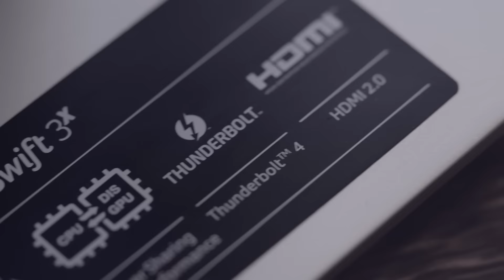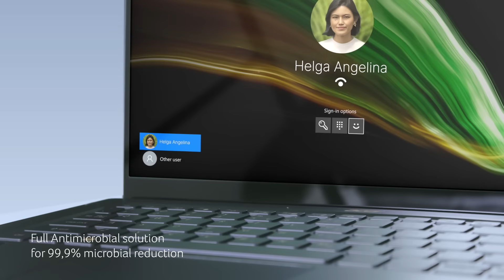Swiftcandoit: A Perfect Fit For Every Need | Acer Swift Series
Setiap orang memiliki passion dan aktivitas yang berbeda-beda untuk mencapai goals yang mereka inginkan. Untuk itu, setiap orang juga memerlukan kebutuhan device yang berbeda untuk mendukung berbagai aktivitasnya. Swiftcandoit menjadi wadah menjawab kebutuhanmu dengan lini Swift Series, laptop tipis dan ringan yang memiliki spesifikasi berbeda di setiap lininya untuk menyesuaikan kebutuhan masing-masing.

Mulai dari Swift 1 fresh untuk para pelajar atau The Learner seperti Gabriel Prince (Student, Content Creator). Swift 3 Infinity 4, untuk kamu yang aktif mobile dan multitasking atau The Active seperti Atjil Aynna (Fashion Enthusiast), Swift 3X yang dikhususkan untuk The Creator seperti Ralf Morscheck (Video Creator, Director of Photography), dan Swift 5 Antimicrobial, untuk para pebisnis atau The Socialite seperti Helga Angelina (Co-founder & CEO Burgreens & Green Rebel).

Beberapa produk lini Swift Series juga hadir dengan prosesor Intel Generasi ke-11 yang tersertifikasi Intel Evo Platform, selain tipis juga memiliki performa yang powerful. Pengalaman komputasi yang sangat lancar dan mudah. Swiftcandoit, a perfect fit for every need! 😎